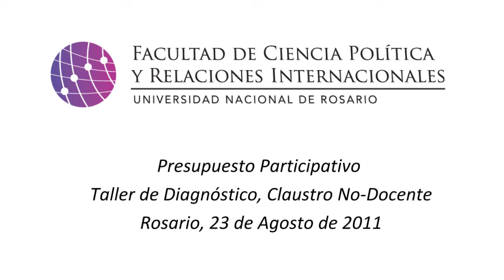Presupuesto Participativo: Taller de Diagnóstico Claustro No Docente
CONCLUSIONES DEL TALLER  DE DIAGNÓSTICO DE NO DOCENTES --  PP 2011
TEMAS PRIORIZADOS:
1. Espacio Físico
1. a. Necesidad de una sala multifuncional para no-docentes
1. b. Falta de un ámbito para la realización de actividades sociales
1. c. Necesidad de planificación de los espacios comunes
1. d. Necesidad de equipamiento mobiliario y reestructuración de espacios Ej. Cocina; aire y calefacción; computadoras; scanner
2. Ámbito administrativo
2. a. Déficit en el equipamiento y actualización  informática y de información
2. b. Falta de capacitación y actualización de saberes según competencias y áreas administrativas
2. c. Necesidad de becas para capacitación
2. d. Falta de instancia de monitoreo de procesos administrativos de gestión
3. Otros
3. a. Necesidad de un espacio  para el cuidado de la salud (consultorio médico; primeros auxilios; clases de gimnasia postural, yoga, kinesiología)

Estas conclusiones deberán ser contempladas como lineamientos para la
elaboración de proyectos